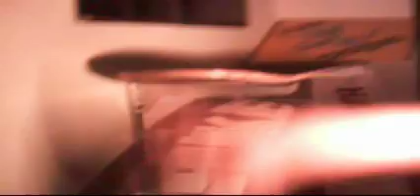tech deck 3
late night tech decking